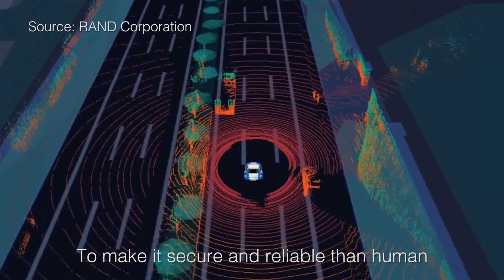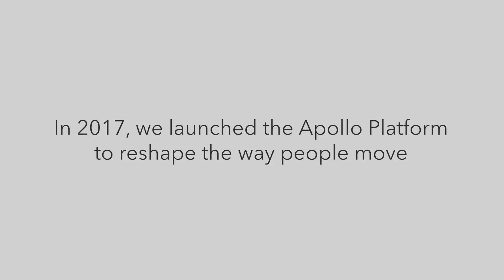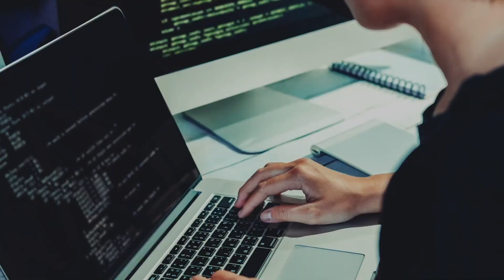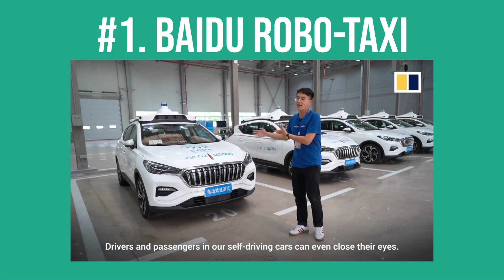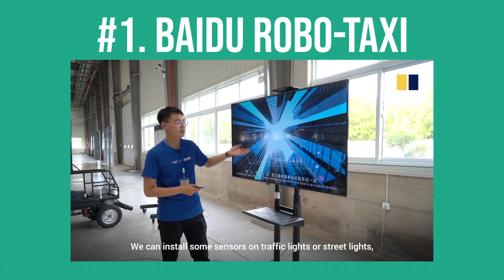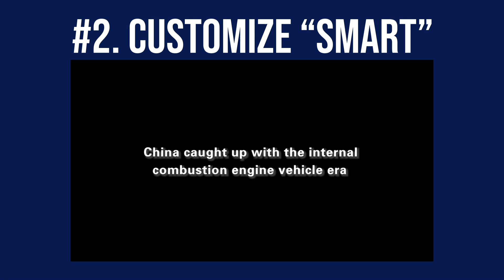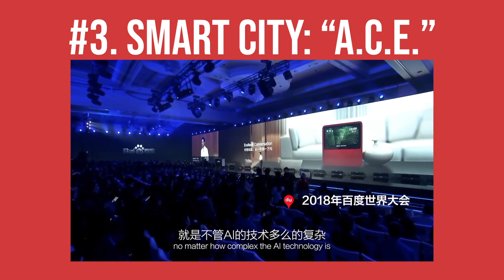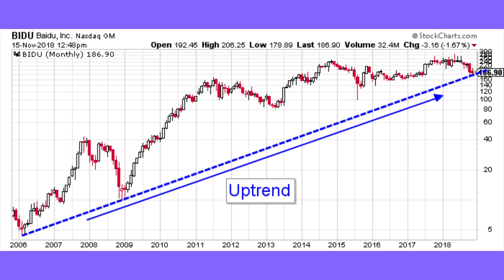[BAIDU] NEXT TESLA! Future of Electric Vehicle🚗 and Autonomous Driving! (feat. Cathy Wood, ARK ETF)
Post-Tesla, BAIDU! It's Time to Buy💰
From the Google of China to the Tesla of China!

The era of the Electric Vehicle, EV market!🎯
Ignited and ruled by Tesla. Now we are living in the world of EV and Autonomous Driving🚗. Including traditional automakers, newbie startups like Nicola and even "APPLE" are now joining this arena. Wow, giant companies and stocks aren't they?

And here is the point. Do you know Cathy Wood and her Ark investment?
If you are Tesla shareholders, you must know this name and its' giant ETF. Catherine Wood🦸, who has been dubbed the female Warren Buffett and most known for having had the foresight to bet big on Tesla. Wood’s team bought nearly 400,000 shares of Baidu following the news, adding up to the 2.7 million Baidu shares currently held by three of Ark invest’s funds. Baidu is taking a big pie of her portfolio. 💸

Starting from the latest news, Baidu's strategic partnership with Geely, to its future blueprints. Ane even the 101 of Chinese EV and AI market trend. All of the secrets are in the video!

AND WISHING YOU THE BEST LUCK IN 2021.🙏🏻